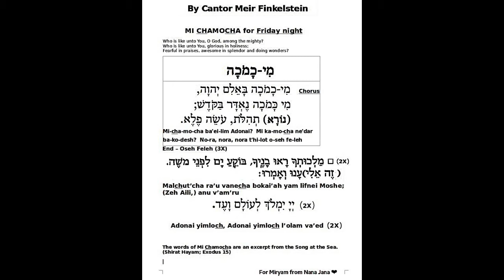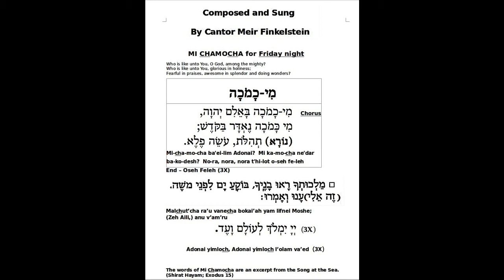Mi Chamocha מִי-כָמֹכָה for Friday night by Meir Finkelstein. Miryam's practice sheet.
Moses and the Israelites sang to you together in abundant joy.
And all of them said:
 Who is like you, Adonai, among the gods?
Who is like you, majestic in holiness,
Awesome in glorious deeds, doing wonders?
When Your children witnessed Your majesty as
You split the sea before Moses,
This is my God! They answered and said.
Adonai will reign forever and ever!
Thus it is further said, “Adonai redeemed Jacob,
and rescued him from a power mightier than he.”
Blessed are You, Adonai, Redeemer of Israel.